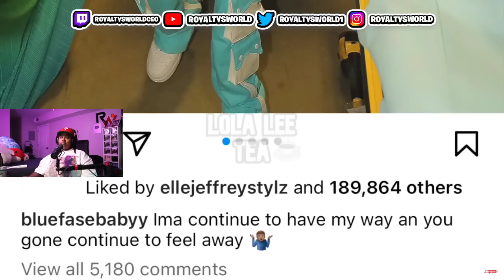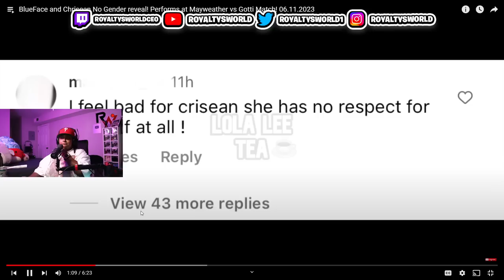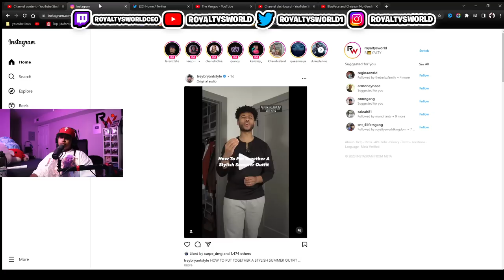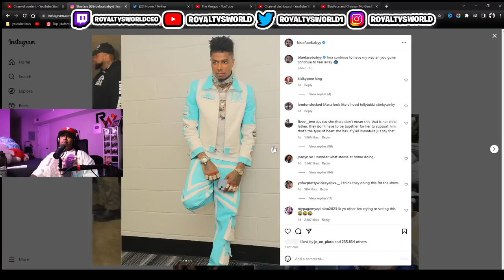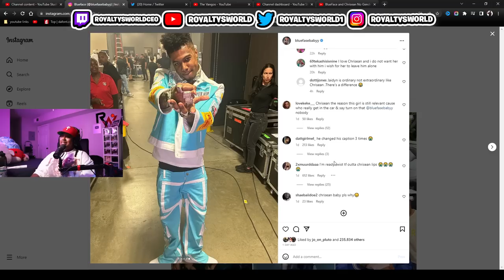Blueface DELETED him and Chrisean PICTURES on his IG after the F!GHT 😱 No GENDER REVEAL 🙄